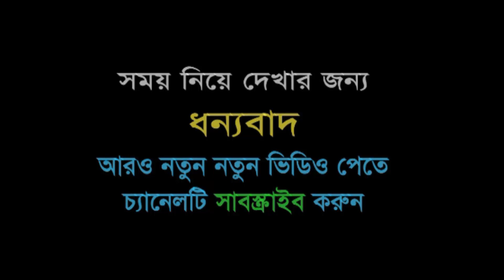হুজুর এবার কুরআনের আয়াত বদলীয়ে দিল I Sheikh Amanullah Madani I শাইখ আমানুল্লাহ মাদানী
* musleh uddin
* মুসলেহ উদ্দীন
* ahmadullah trishali
* imam hossain
* ইমাম হোসাইন
* kazi ibrahim
* কাজী ইবরাহিম
* kabirul islam
* কাবীরুল ইসলাম
* sakhawat hossain
* সাখাওয়াত হোসাইন